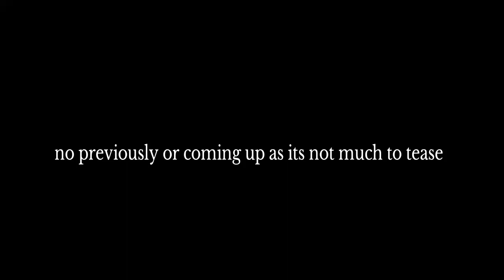Genshin impact Playthrough part 680 teapot chats #5